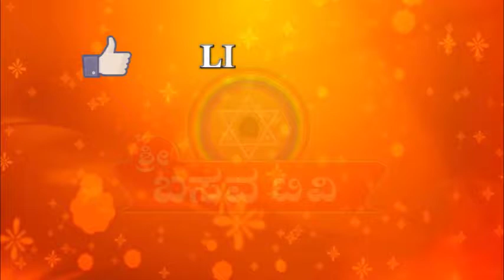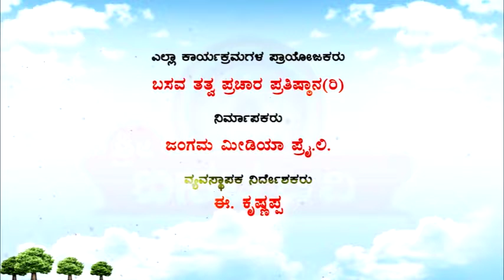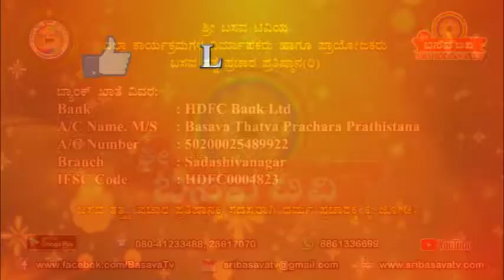Sri Basava Tv- Akkana Balaga- Ep 193